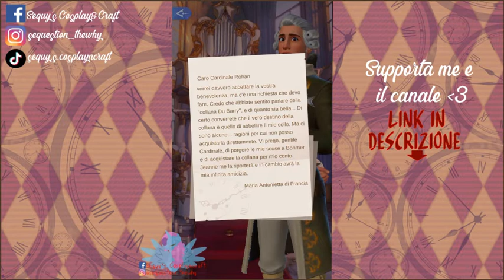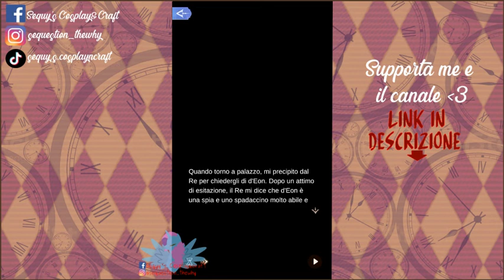Indagine -TIME PRINCESS⁄ITA [Ep. 1.4]